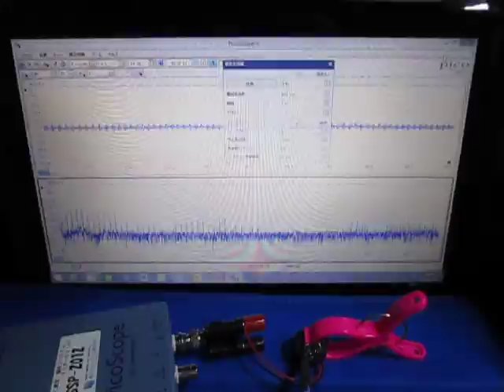‹超音波伝搬状態の測定・制御› Ultrasonic technique know-how